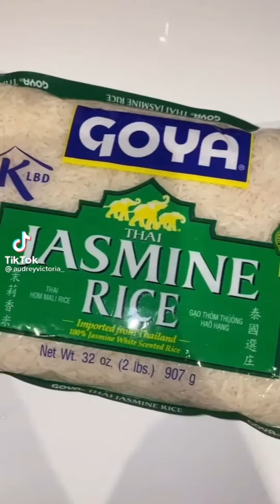how to TAKE CARE OF YOUR HAIR!